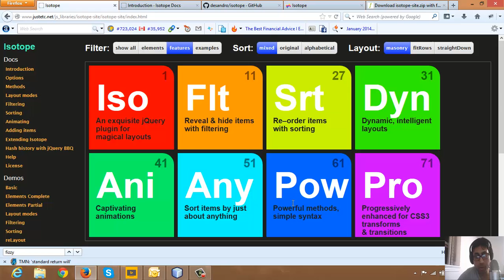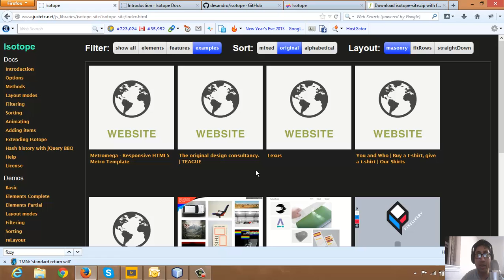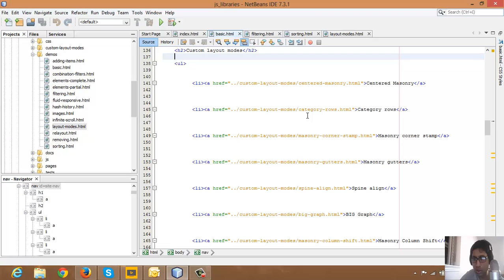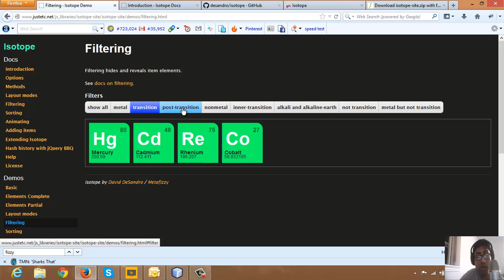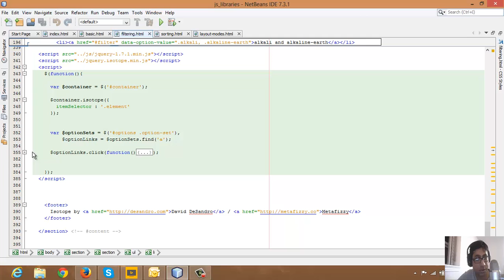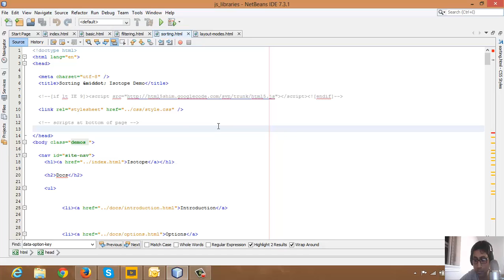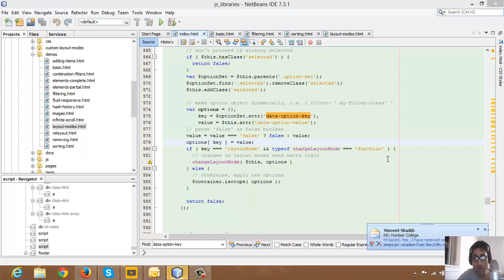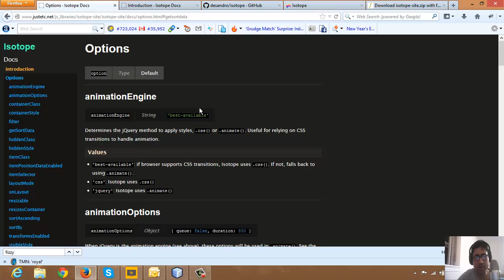Introduction to ISOTOPE; Magical layout with ISOTOPE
Install Pycharm, Selenium IDE, Selenium Driver.